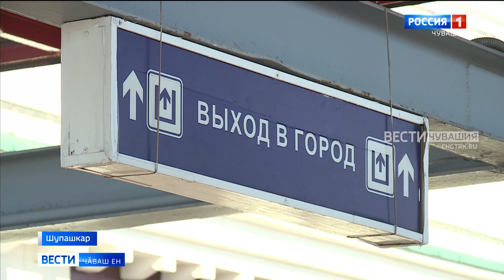Паянхи кун тӗлне Донбасспа Украинӑран Раҫҫее 600 пин ытла ҫын тарса килнӗ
Кашни регионтах вӗсене кӗтсе илме, пулӑшма хатӗр. Чӑваш Ен йывӑрлӑха лекнӗ 400 ытла ҫынна йышӑнчӗ.